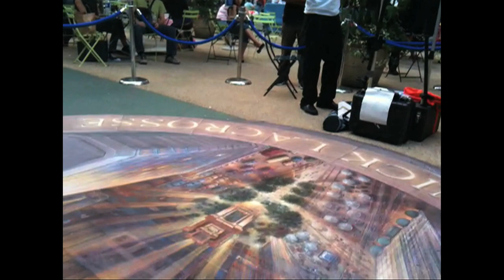3D Street Art In NYC!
I love NYC. Buick was having a promotion in Herald Square yesterday for their new 2010 Lacrosse.

So to promote it they had one of those 3D Street Art things!

Look at me! I'm falling off a building ;)

-Walt